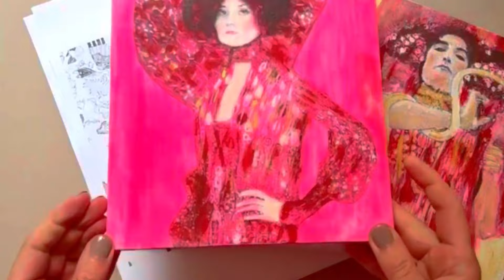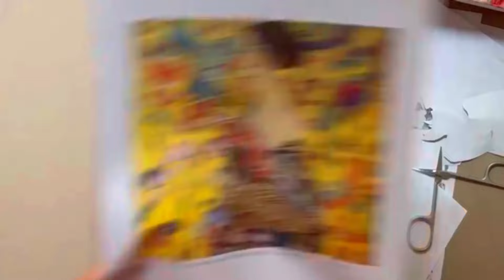GUSTAV KLIMT'S WOMEN: Paint Like the Masters! 🎨 Simple in Your Own Style! For Beginners and Kids!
Chapter:
0:00 Replace the difficult preliminary drawing with a copy
02:45 The colors I used
0:42 Anabel's creative version
12:38 The creative versions of my students
🎨 Material used - Feel free to try out other colors and materials for your own style!
- Canvas 20 x 20 cm | c. 7.09 x 9.45 in
- Glitter/fluorescent color, various colors - NOT covering! Such as Ikea ”Mala”!
- Wood or craft glue
🤩 Show me your artwork here in my community!
💗 Channel Membership :
You can buy me a cup of coffee, and push me to create more videos.
Anabel is a painting Youtuber and founder of Draw my Business GmbH. She is an artist and computer scientist. Great artists are her role models. She likes to introduce them in her videos and tries to show you simple ways to create your own great works of art in the style of the great artists, even as a beginner.